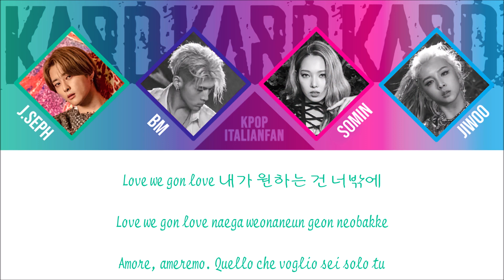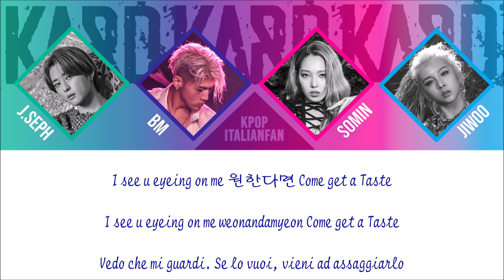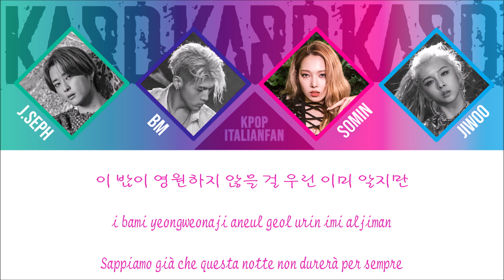KARD - Bomb Bomb (Han|Rom|Sub ita) [Color Coded]